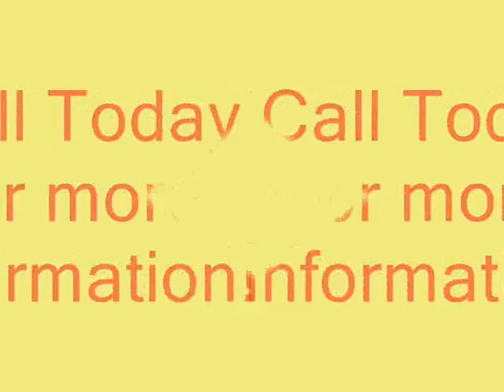MBSDancers Urban Line dancing infomercial/Mad hatters & Sundresses Event, 2012!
Infomercial touting an upcoming event for Milwaukee's own, Mind, Body and Soul Dancers upcoming end of summer soiree`. Its a must attend event!